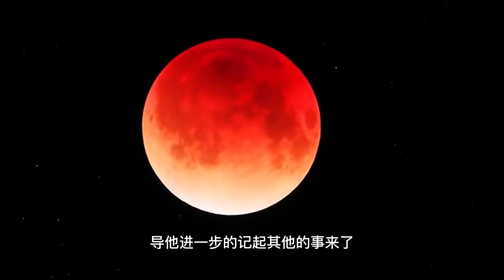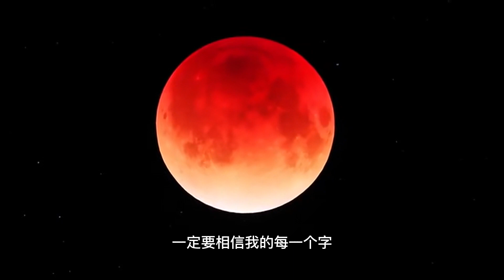【紅月亮】第八部：地球人類是生物垃圾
《紅月亮》中的外星人，罩上寬大的白袍，套上頭罩，看起來外形和人差不多，其實完全不是，形狀怪異莫名——同樣的描述，後來又用了一次，用在“盜墓”這個故事之中，所不同的是三個小外星人，可以凌空飛行，罩上一件白袍，儼然人類。

人穿衣服，衣服之下的身體，通常不為人所見，所以許多醜惡，也就籍衣服來掩飾，這種情形，引申到了文字語言上，就另有寓意，也就有了“衣冠禽獸”這樣的成語，意思是，衣服是外表，外表堂皇華麗，內在的污穢就被遮掩，不容易看出來。

然而，不容易看出來，不等於不可能看出來，掩飾得再巧妙，總有暴露的時候。

對於一切看來人模人樣的東西，小心一點，總是沒錯的。